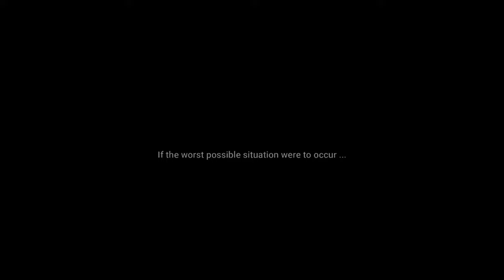Firefighter CPR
Firefighter CPR training of the North Oakland County Fire Authority.